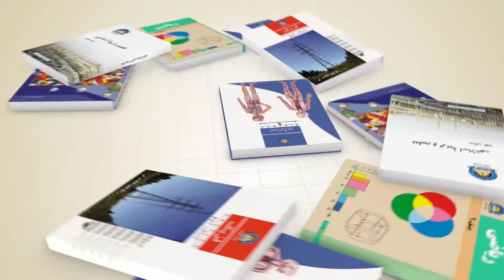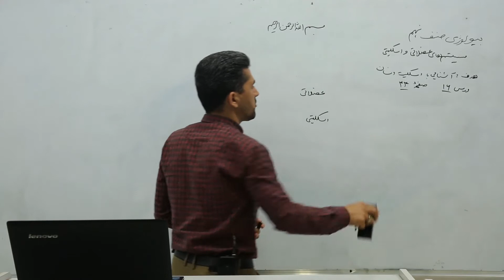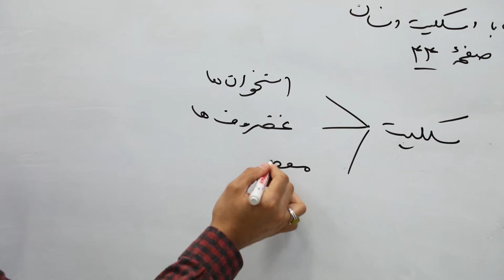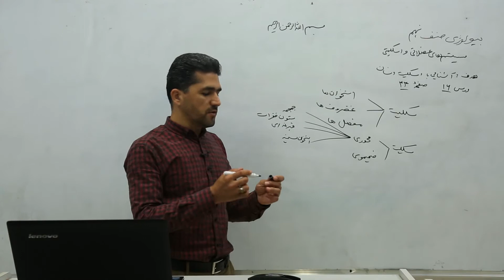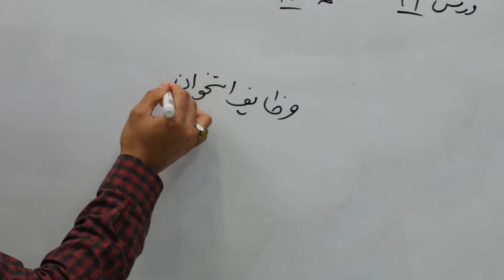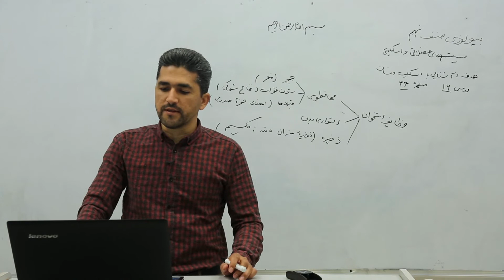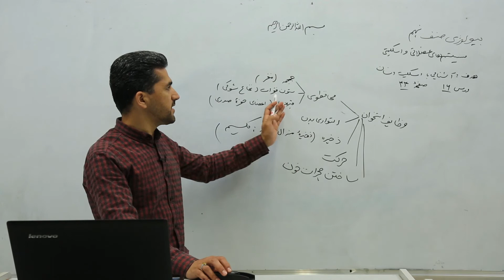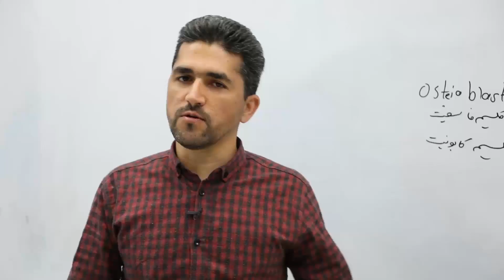صنف نهم-مضمون بیولوژی- درس شانزدهم-سیستم های اسکلیتی و عضلاتی